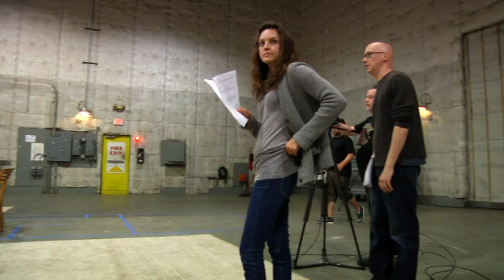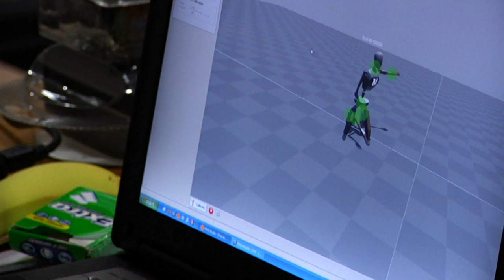Paul - Behind the Scenes Video 1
For the past 60 years, a space-traveling smart-ass named Paul (SETH ROGEN of The Green Hornet, Knocked Up) has been locked up in a top-secret military base, advising world leaders about his kind. But when he worries he's outlived his usefulness and the dissection table is drawing uncomfortably close, Paul escapes on the first RV that passes by his compound in Area 51. Fortunately, it contains the two earthlings who are most likely to rescue and harbor an alien on the run. In the comedy-adventure Paul, best friends Graeme Willy (SIMON PEGG of Hot Fuzz, Shaun of the Dead) and Clive Gollings (NICK FROST of Hot Fuzz, Shaun of the Dead) have saved for decades to take a sci-fi fan's trip of a lifetime: a pilgrimage to America's UFO heartland to track the legendary hot spots of extraterrestrial activity. But when a close encounter with Paul derails the plans...their dream vacation turns into a road trip that will rock their universe forever. Hunted by federal agents and the fanatical father of Ruth Buggs (KRISTEN WIIG of Date Night, Knocked Up), a young woman whom they have accidentally kidnapped, Graeme and Clive hatch a fumbling plan to return Paul to his mother ship in one piece. And as two nerds fight to help save an awesome little green man, Paul might just take his fellow outcasts from misfits to intergalactic heroes.